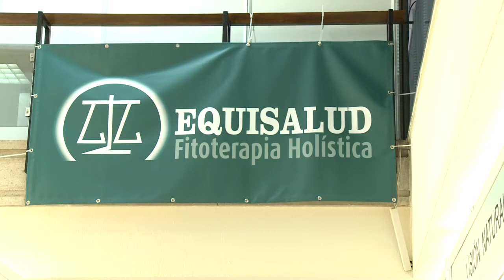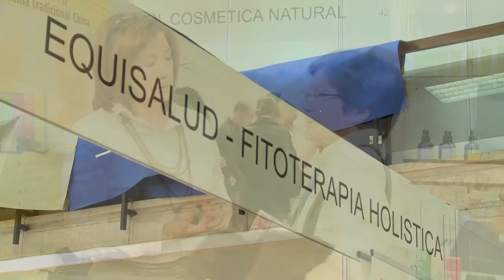EQUISALUD EN ECONAT 2010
Presencia de Equisalud en la Feria Econat Madrid 2010.